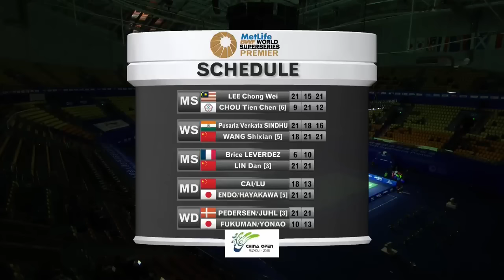Thaihot China Open 2015 | Badminton R16 M5-WD | Ped/Jul vs Fuk/Yon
Thaihot China Open 2015
Badminton
R16
Match 5
WD | Christinna Pedersen/Kamilla Rytter Juhl vs Naoko Fukuman/Kurumi Yonao